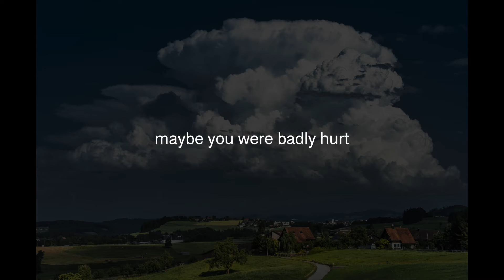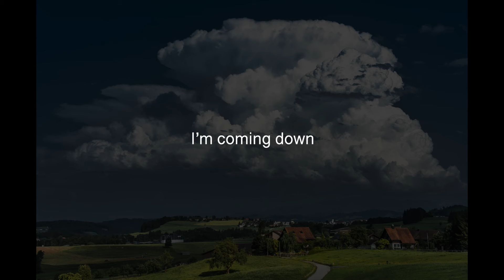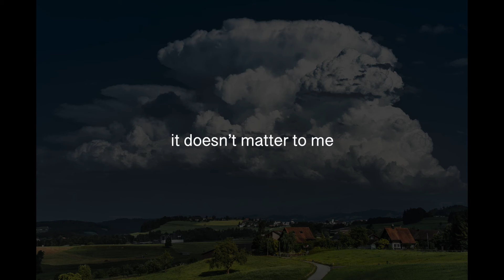Rio Glacier -Out of tune - Official Lyric Video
Out of tune (EP) - out now

Created by Adriana Vogt
Photo by Van Vogt;
Location: Alttoggenburg, Switzerland